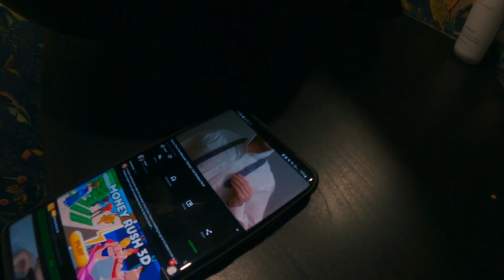Ilgai ir laimingai: vestuvinis vLogas (No.27) | Vestuvių fotografas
Dovilės ir Pauliaus vestuvių foto istorija (2022)
Vilnius | Lietuva